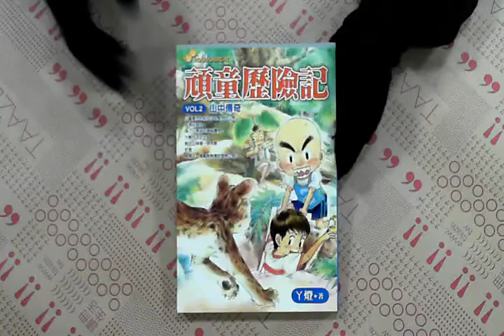TAAZE｜頑童歷險記（2）：山中傳奇 二手書書況 986795954X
TAAZE｜讀冊生活網路書店「頑童歷險記（2）：山中傳奇」，找二手書請至